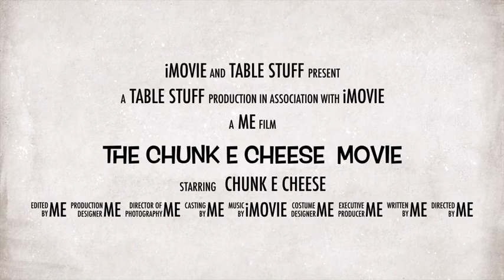The Chunk E cheese movie